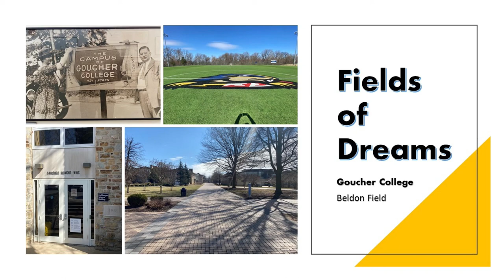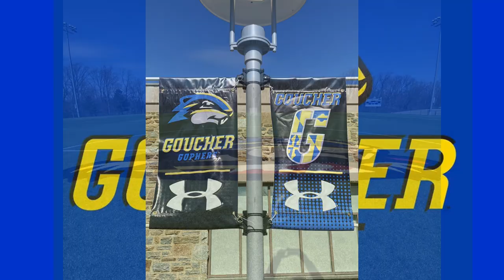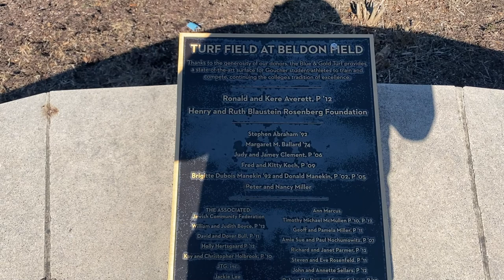Fields of Dreams - Goucher College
For this episode of Fields of Dreams I take a look at the wonderful campus and soccer field at Goucher College.  A great campus in Baltimore, Maryland ... with a lot of places to see.